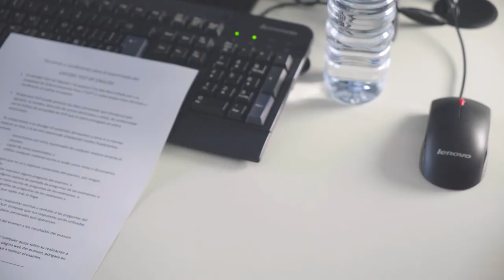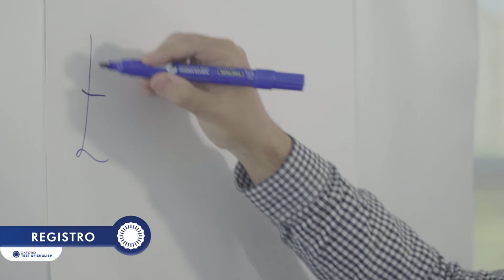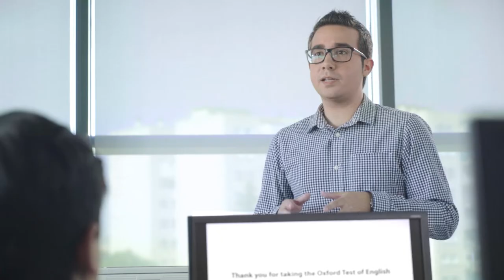Oxford Test of English - Una sesión del examen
Descubre qué ocurre dentro de una sesión de Oxford Test of English, un examen 100% interactivo que se realiza en un centro examinador autorizado y certifica hasta 3 niveles de inglés (A2, B1, B2) en tan solo 2 horas.